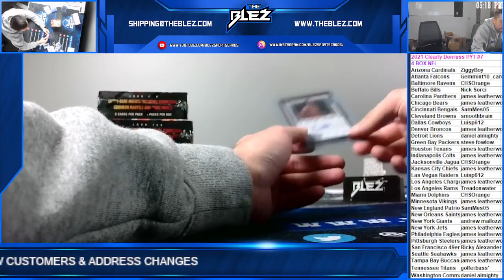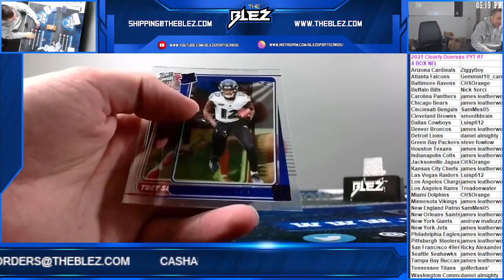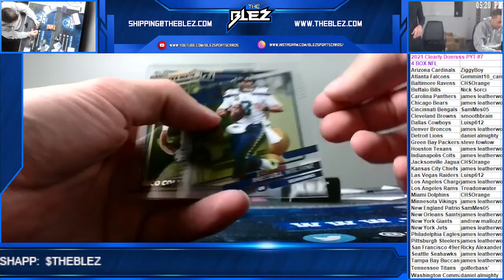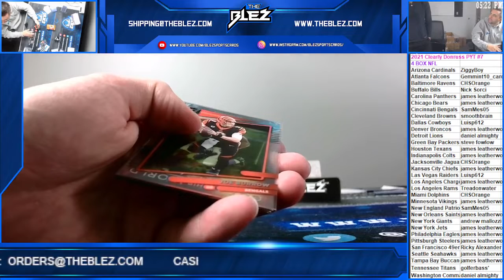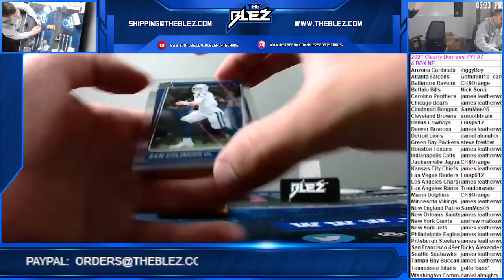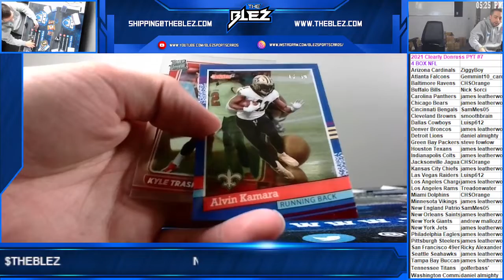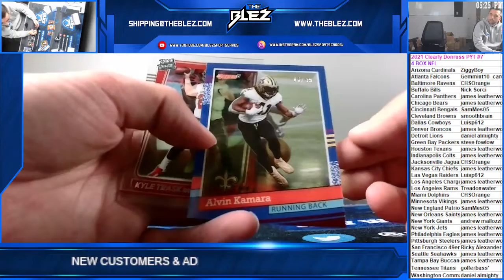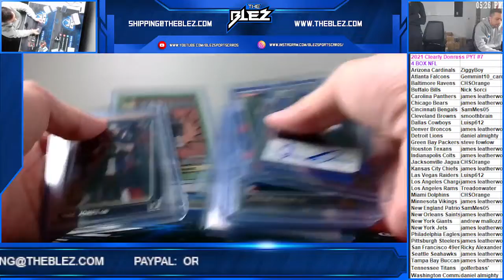2021 Panini Clearly Donruss NFL 4 Box PYT #7